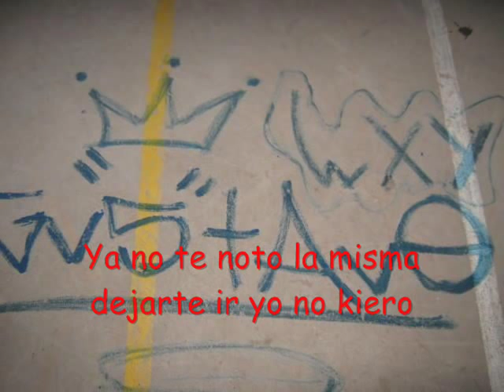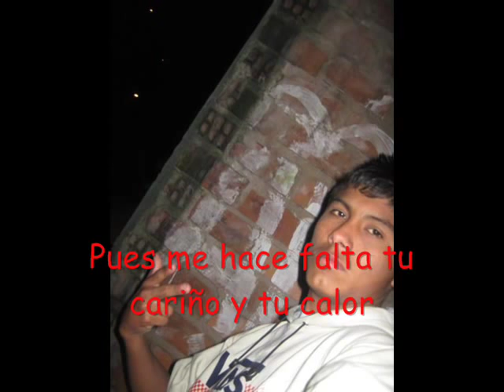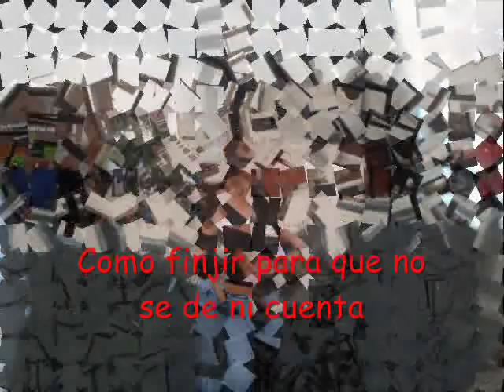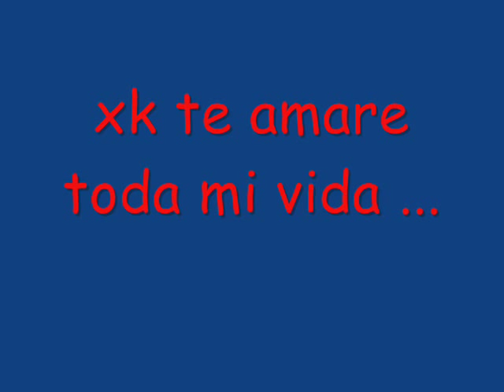te amo yuleidy ♥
esta videO se la dedico a la chika k maz amo en esta vida